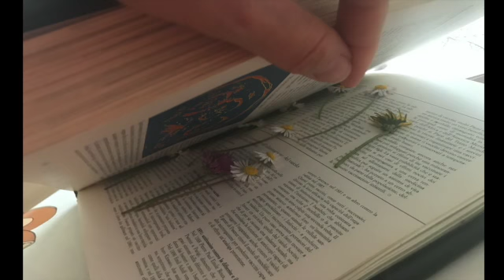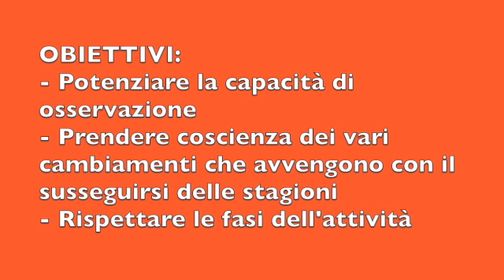Gli ingredienti delle quattro stagioni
Intersezione piccoli